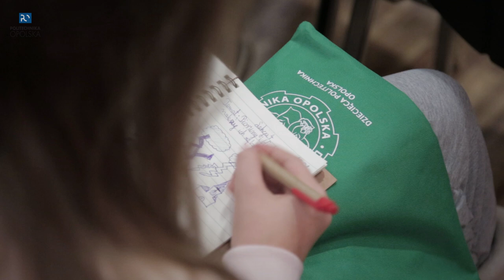III wykład DPO - „Pioruny i błyskawice – czy należy ich się bać”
Na najmłodszych studentów Politechniki Opolskiej wiedza spadła w ubiegłą sobotę jak grom z jasnego nieba! Wykład rozpoczął się w ciemnościach rozświetlanych, raz po raz, błyskawicami, a potem napięcie rosło.